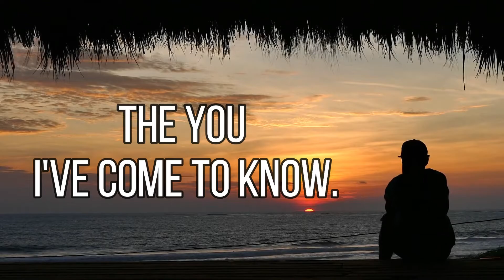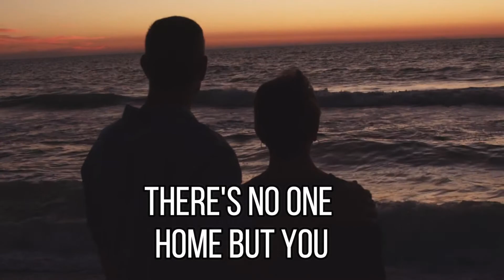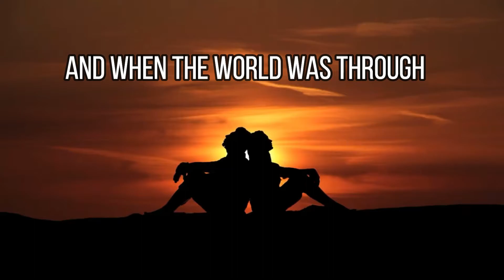IF Telly Savalas - Spoken Words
Aristotelis Savalas (January 21, 1922 – January 22, 1994), known professionally as Telly Savalas, was an American actor and singer whose career spanned four decades. Noted for his bald head and deep, resonant voice, he is perhaps best known for portraying James Bond archvillain Ernst Stavro Blofeld in the film On Her Majesty's Secret Service (1969).

As a singer, Savalas released a cover of the Bread song "If", which became a UK No. 1 single in 1975. The song also peaked at number 12 in Australia.